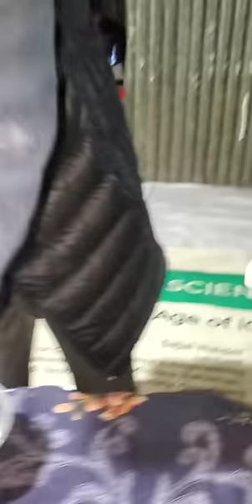আমার মা পাগল হয়ে গেছে !